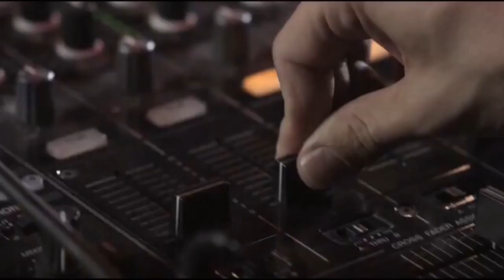TOP TEN: The Best Songs Of The Prodigy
This group was formed in 1990 by keyboardist and songwriter Liam Howlett. He met dancer and vocalist Keith Flint at a rave where Howlett was DJ-ing. Flint asked Howlett for a mix tape and Howlett agreed. He sent Flint a tape with his songs and wrote 'Prodigy' on it - the name for the synthesizer he used and Howlett's moniker. Flint liked the tape and he and keyboarder Leeroy Thornhill who developped new dance sequences to the music suggested that they form a group with Howlett. Then they were joined by MC and vocalist Maxim and dancer / female vocalist Sharky.

Their first two singles reached #3 and #2 in the UK Single Charts, the later only kept of the top-position thanks to a re-release of Bohemian Rhapsody after Freddie Mercury's death. In September 1992 they released their debut album 'Experience' - it reached #12 in the UK album charts and was certified platinum. With their follow album 'Music For The Jilted Generation' released in 1994 they added new elements like break-beats and electric-industrial and the album was later described as a "complex, powerful record that propelled dance music into stadiums with rock 'n' roll swagger". They added a guitarrist to their live-shows and recordings.

In 1996 they released their new single 'Firestarter' - the first track with vocals by Keith Flint. It became their first #1 in the UK Single Charts and also reached the US Billboard Charts peaking at #30 there. Their 3rd album 'The Fat Of The Land' became a massive success worldwide scoring #1 in the UK, USA, Germany, Australia and other European countries like Austria, Sweden, Norway and the Netherlands. It sold over 2,6 million times in the US alone and was certified 4times platinum in the UK, 2-times platinum in Australia and the USA and platinum in Belgium.

After some controversies and a longer hiatus they returned in 2002 but to critical disappointment. In 2004 their fourth album "Always Outnumbered, Never Outgunned" was released and reached #1 in the UK album charts. In 2009 their fifth album "Invaders Must Die" was released, another #1 in the UK. It was certified double platinum.

Unfortunately news broke on Monday March 4th 2019 that frontman Keith Flint passed away. In his memory I give to you my favorite 10 track of this music-history-making group. Hope you enjoy!

What are your favorites? Write in the comments if you like.

To support The Prodigy go to their official sites, buy and stream their songs. Thank you!